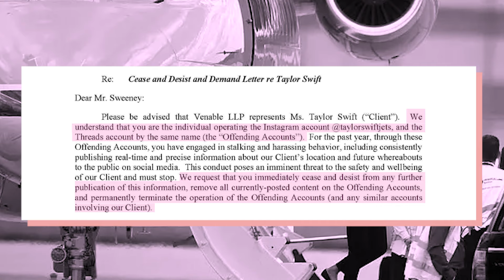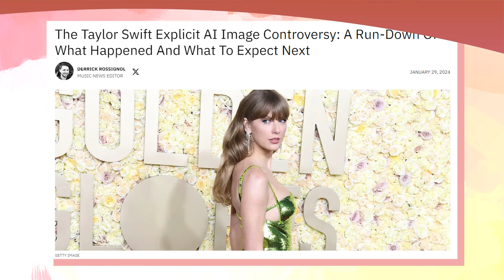Taylor Swift Threatened To Sue Her Stalker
Taylor Swift, a global pop icon, faced controversies over fans tracking her private jet and AI-generated images spreading online. College student Jack Sweeney upset Swift and others by sharing private jet details, leading to legal threats from Swift's team over privacy and safety concerns. Despite concerns, Swift did not pursue legal action over the AI images, which briefly caused social media blocks. Sweeney, defending his actions, advocated transparency in public information, prompting discussions on legal changes regarding AI privacy issues.